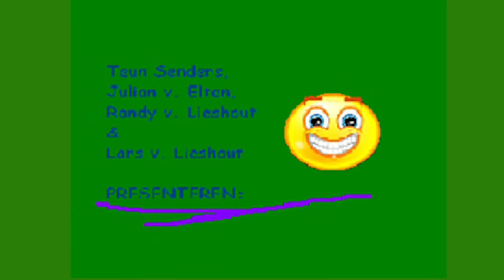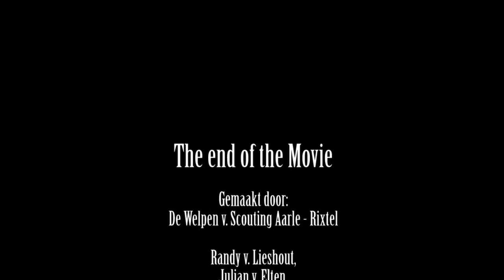Welpen scouting Aarle-rixtel - Korte film: De gestolen jas